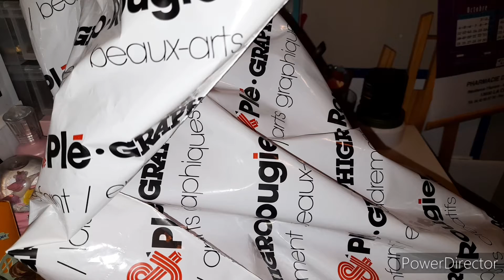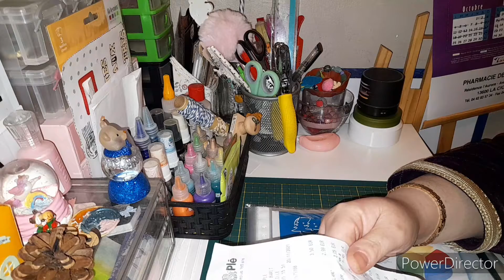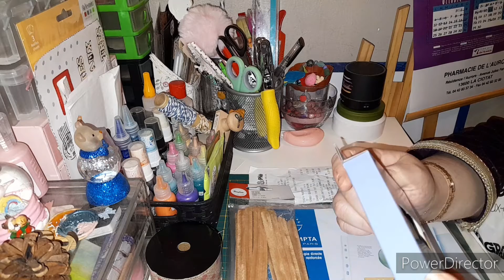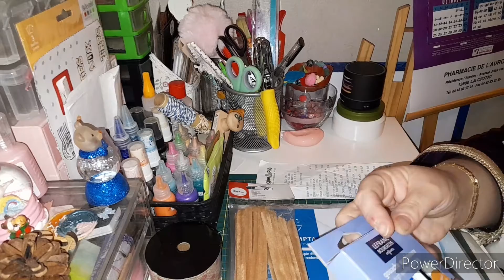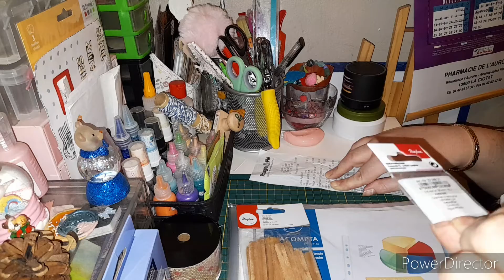Haul Rougier et Plé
Ma boutique sur:
Eproshopping :